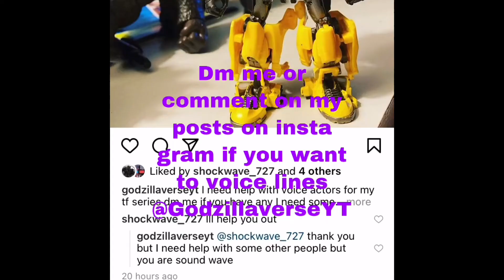Back flip animation test and insta gram voice actors